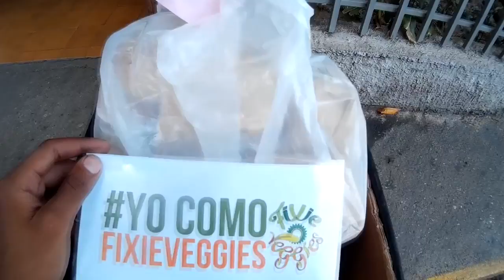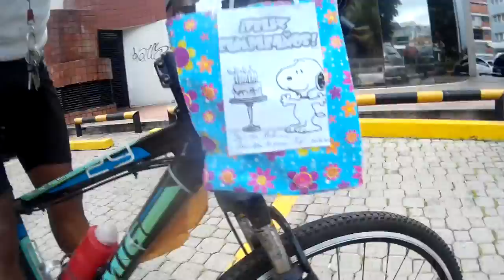Entregas con Fixieveggies y semana de regalos Ep8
una semana lo suficientemente movida, entregando unas ricas comida vegana de fixie veggies y un par de regalos

ENTÉRATE AQUÍ

twitter; @MokobikersDF

8Ruedas:
Cicloviajeros